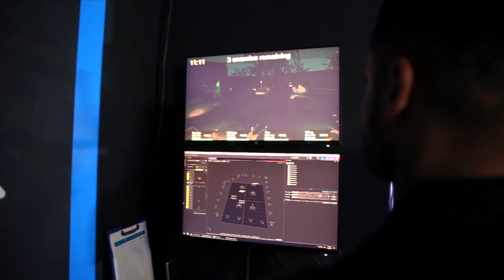True Free-Roam Virtual Reality Experience in London with Vicon VR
Navrtar, is a virtual reality experience in London powered by Vicon VR technology. One of the UK's first free-roam VR & bar experiences, providing VR for birthday parties and team building.